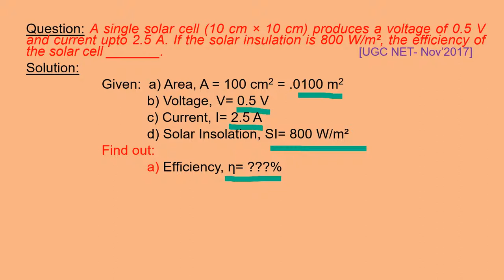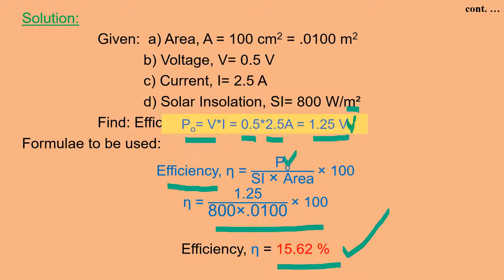Part 3 Solar Energy Numerical Environmental Science NTA UGC NET CSIR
A single solar cell (10 cm × 10 cm) produces a voltage of 0.5 V and current upto 2.5 A. If the solar insulation is 800 W/m², the efficiency of the solar cell _______.
[UGC NET- Nov’2017]